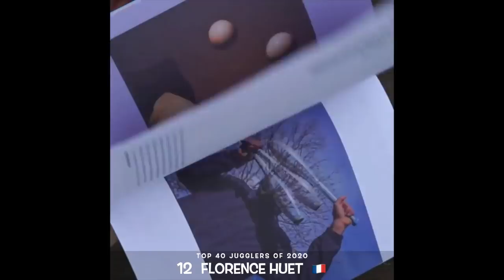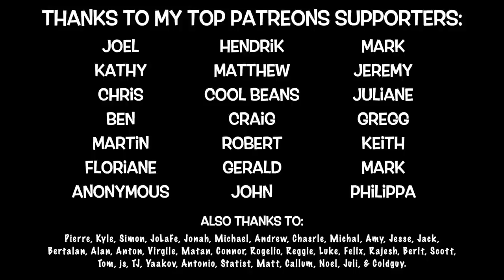The Top 40 Jugglers of 2020 as voted by YOU!!!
For each juggler on the chart, I made a 24 second video to share on YouTube, Instagram, Facebook and Twitter. This video collects all the clips into one long video. No commentary, no breaks, just ALL the juggling!!!

This chart does not reward someone for being the best juggler, or the most skilful juggler. It only reflects how many other jugglers consider them their favourite juggler of the year. That's it. End of discussion.

Any comments that are even accidentally unkind or sexist will be deleted. Any intentionally disparaging or hurtful commenters will be blocked from this channel.